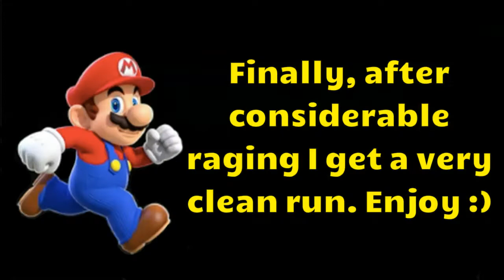WHY DID I MAKE THIS LEVEL! Super Mario Maker "P-Breaker", A classic RAGE level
This level got a lot of rage comments when Miiverse was still active, and it's easy to see why from watching the video

A simple concept that's very tricky to actually complete. Looking back at this makes me wonder why I even made this in the first place. lol

The bookmark for this (this level uses the old P-switch jump mechanics) is

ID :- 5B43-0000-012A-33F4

Enjoy :) And don't rage too much